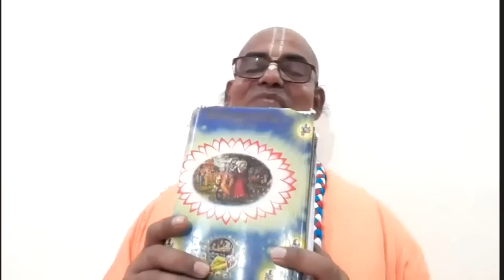শ্রাদ্ধ কেন করা হয় শ্রাদ্ধের নিয়ম শ্রাদ্ধ পদ্ধতি কি why funeral ceremony kamalapati das lecture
শ্রাদ্ধ কেন করা হয় শ্রাদ্ধের নিয়ম শ্রাদ্ধ পদ্ধতি কি why funeral ceremony kamalapati das brahmachari iskcon bhagwat katha lecture about after death what happens in bengali . শ্রীপাদ কমলাপতি দাস ব্রহ্মচারী প্রভু ভাগবত কথা বাংলা শ্রাদ্ধের নিয়ম কানুন শ্রাদ্ধ বিধি ইসকন বাংলা লেকচার ভিডিও টিতে শ্রাদ্ধ কেন করা হয় শ্রাদ্ধ কি শ্রাদ্ধের নিয়ম শ্রাদ্ধ পদ্ধতি , শ্রাদ্ধ কত গুরুত্বপূর্ণ স্বয়ং ভগবান গোপীনাথ করেছেন অগ্রদ্বীপের কাহিনী আলোচনা করেছেন। sripad kamalapati das brahmachari prabhu iskcon bengali lecture bhagwat katha 2021 video about why funeral ceremony and after death what happens in bengali .
This bhagwat katha 2021 bengali iskcon kamalapati das brahmachari prabhu lecture video topic cover :
1. why funeral ceremony
2. after death what happens in bengali

 ইসকন ভাগবত কথা বাংলা ভিডিও টিতে শ্রীপাদ কমলাপতি দাস ব্রহ্মচারী আলোচণা করা হয়েছে
1. শ্রাদ্ধ কেন করা হয়
2. শ্রাদ্ধের নিয়ম কানুন
3. শ্রাদ্ধ কি
4. শ্রাদ্ধ পদ্ধতি
5. শ্রাদ্ধ বিধি

শ্রাদ্ধ-পিণ্ড কেন করা হয়?
উওর:- বেদের নিয়ম অনুসারে পিতৃপুরুষের আত্মাদের প্রতি পিণ্ডদান ও জল উত্‍সর্গ করার বিধান রয়েছে । এই উত্‍সর্গ সম্পূর্ণ করা হয় ভগবান বিষ্ণুকে পূজা করার মাধ্যমে কারণ ভগবান বিষ্ণুকে উত্‍সর্গকৃত প্রসাদ সেবন করার মাধ্যমে সমস্ত পাপ থেকে মুক্তিলাভ হয় । অনেক সময় পিতৃপুরুষেরা নানা রকমের পাপের ফল ভোগ করতে থাকে এবং অনেক সময় তাদের কেউ কেউ জর দেহ পর্যন্ত ধারণ করতে পারে না । তাদেরকে প্রেত্মারূপে থাকতে বাধ্য করা হয় । যখন বংশের কেউ তার পিতৃপুরুষের ভগবত্‍ প্রসাদ উত্‍সর্গ করে পিণ্ডদান করে তখন তাদের আত্মা ভুতের দেহ অথবা অনন্যা দুঃখময় জীবন থেকে মুক্ত হয়ে শান্তি লাভ করে । পিতৃপুরুষের আত্মার সদগতির জন্য এই পিণ্ড দান করা বৈদিক রীতি । উল্লেখ্য বৈষ্ণবদের শ্রাদ্ধ-পিণ্ডর প্রয়োজন হয় না কেননা তারা সর্বদা ভগবানের কৃপা প্রাপ্ত হোন।